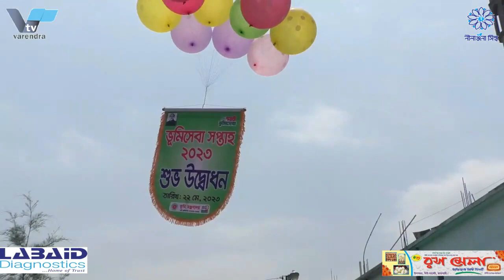আসন্ন রাজশাহী সিটি নির্বাচনে মনোনয়ন পত্র জমা দিয়েছেন লিটন | Liton has submitted his nomination paper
আসন্ন রাজশাহী সিটি নির্বাচনে পত্র জমা দিয়েছেন লিটন | Liton has submitted his nomination paper

আসন্ন রাজশাহী সিটি কর্পোরেশন নির্বাচনে মনোনয়ন পত্র জমা দিয়েছেন আওয়ামী লীগ মনোনীত প্রার্থী ও প্রেসিডিয়াম সদস্য সদ্য বিদায়ী মেয়র এএইচএম খায়রুজ্জামান লিটন। সোমবার দুপুর ২ টার দিকে তিনি অঞ্চলিক নির্বাচন কর্মকর্তা ও রির্টাানিং অফিসার দেলোয়ার হোসেন কাছে তার মনোনয়নপত্র জমা দেন।

এ সময় তিনি বলেন, মনোনয়নপত্র জমা দেওয়াটা একটা অনুষ্ঠানিকাতা। নেতাকর্মীদের সকলের সহযোগিতায় ঐক্যবদ্ধা ভাবেই নির্বাচনে লড়াই করতে হবে। কাউকেই ছোট কওে দেখার সুযোগ নেই।  তিনি বলেন, যদি বিএনপির প্রার্থী থাকতো তাহলে আরো প্রতিদন্দিত্ হত। নির্বাচনের দিন প্রচুর পরিমানের ভোটার ভোটকেন্দ্রে আসবে বলে তিনি আসা প্রকাশ করেন। বিএনপি নেতা চাঁদ সম্পর্কে তিনি বলেন, প্রধানমন্ত্রীকে হত্যার হুমকি এটি আবু সাঈদ চাঁদের নিজস্ব কোন কথা নয়। এটি বিএনপি জামাতের সড়যন্ত্রেও একটি অংশ। এই সড়যন্ত্র আইনের মাধ্যমে এবং রাজপথে আবস্থান নিয়ে প্রতিহত করা হবে।